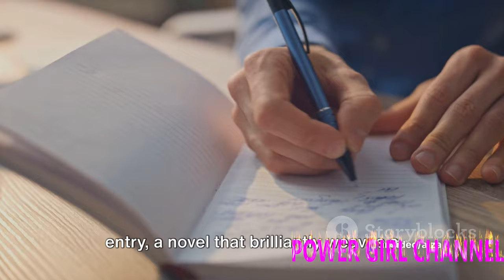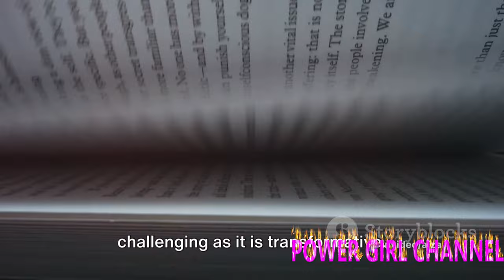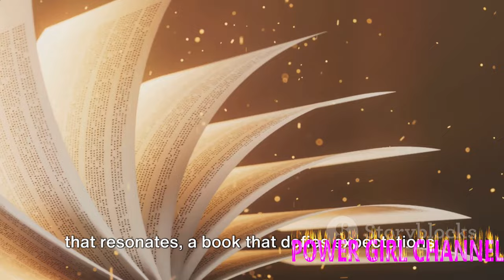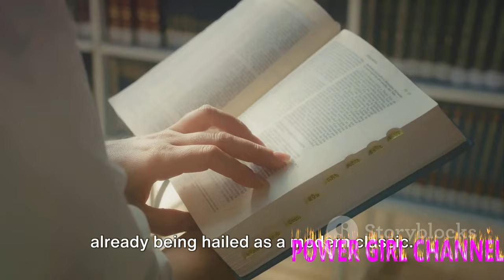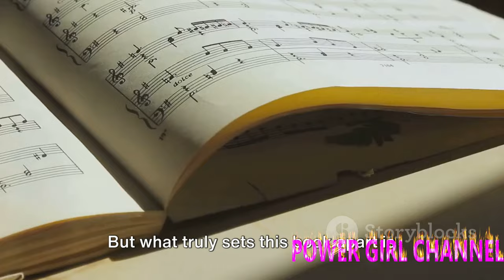Top 10 best-selling novels of the year ‼️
1. In this video, we will be discussing the top 10 best-selling novels of the year. From thrilling mysteries to heartwarming romances, these books have captured the hearts of readers around the world. Join us as we countdown the most popular literary works of the year!

2. Discover the top 10 best-selling novels of the year in this exciting video. Whether you're a fan of fantasy, science fiction, or historical fiction, there's something for everyone on this list.

3. Dive into the world of literature with our latest video showcasing the top 10 best-selling novels of the year. From critically acclaimed works to beloved bestsellers, this list has something for every book lover. Join us as we explore the most popular novels of the year!

2) Add my channel to your featured channel box "AwesomeEats"
3) Embed this video on a blog

Hallo guys,  We will upload video about everything.

Recently uploaded
New to you
History